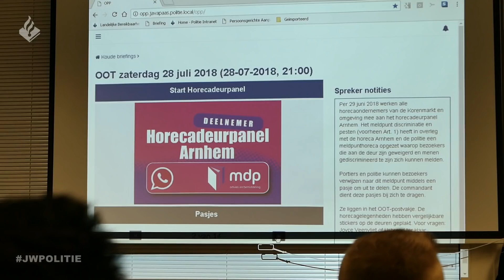HORECADIENST POLITIE ARNHEM / KORENMARKT 👮‍♂️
Leuk dat je weer kijkt naar een nieuwe video. In deze video neem ik jullie mee tijdens een nachtdienst in Arnhem op de Korenmarkt. Wij hebben dienst tijdens de horeca van de nacht!

Na afloop van onze dienst zijn wij achter aanhoudingen verder. Van een niet tonen ID tot een mishandeling met een glas. Gelukkig ook veel gezelligheid tijdens de nachtdienst.

Benieuwd, check dan snel de video.

Volg je deze collega's al op instagram:
Jan-Willem: